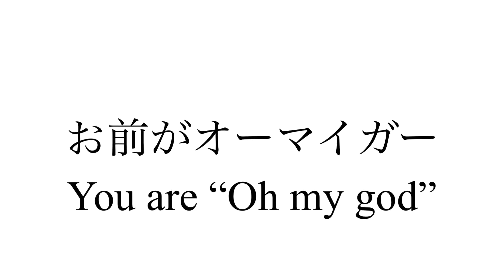お前がオーマイガー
新曲ならぬ神曲さ！心して聞いてくれYOH！